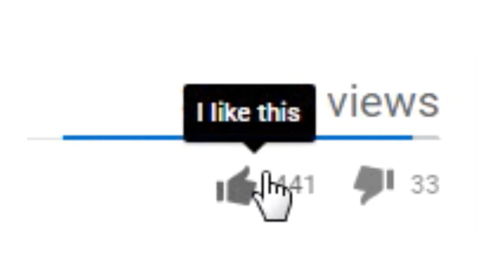First Sanctum Battle - Rise of Civilizations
Rise Of Civilizations kingdom 58 finally reached the Sanctum era, and as such, we fought for our first Sanctum and it was awesome.